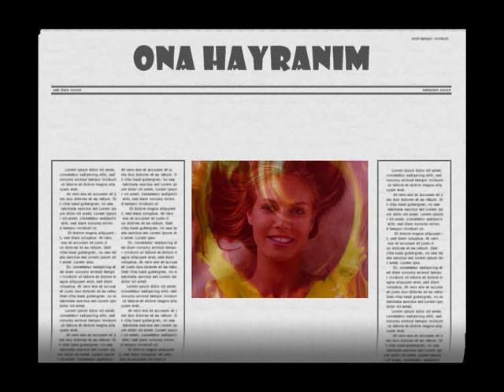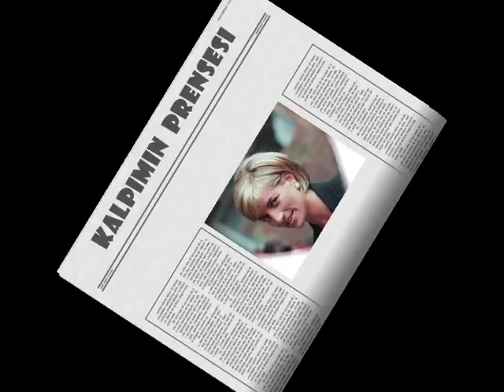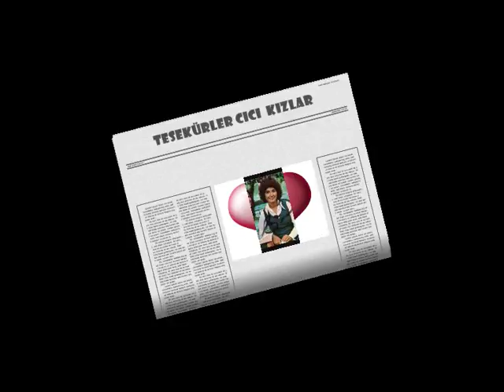CİCİ KIZLAR Delisin delisin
TRT Erövizyon ilk yarışmasına katılırken Türkiye Halk Oylaması yaptırdı ve Türkiye insanı  onu seçti   ama TRT seçilen bu şarkıyı uygun bulmadı için  ? Bu parça yarışmaya gitmedi ama biz onu hala seviyor ve söylüyoruz :)